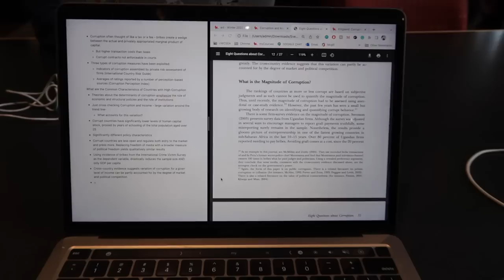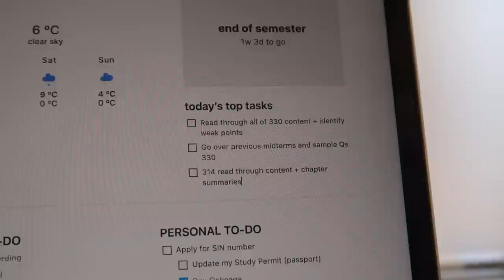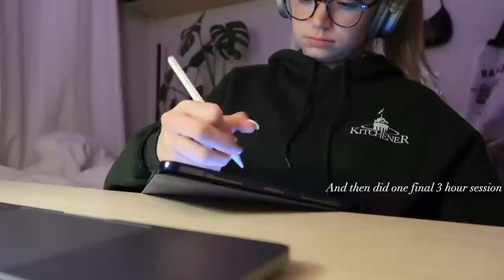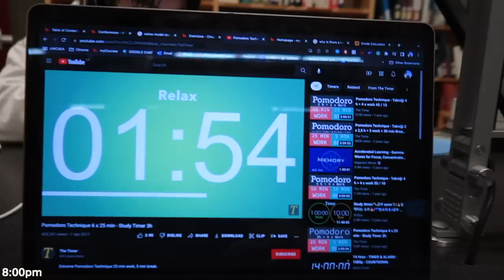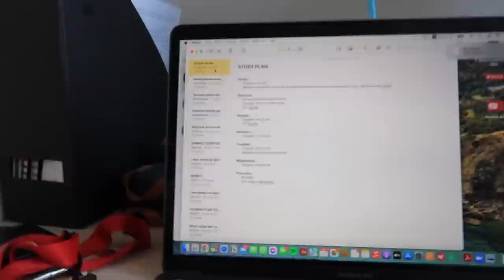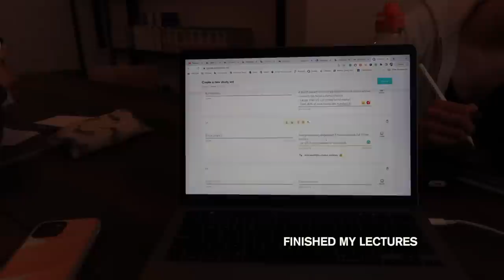final exams week (watch me stress)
ANOTHER EXAM VLOG
I'm finishing off the semester right now and unfortunately that means final exams. You guys always love these videos so I hope you enjoy studying me and watching me prepare. ALMOST DONE !!

My links!

Age: 20
Editing program: Final Cut Pro
Camera: Canon G7X

xoxo, hannah